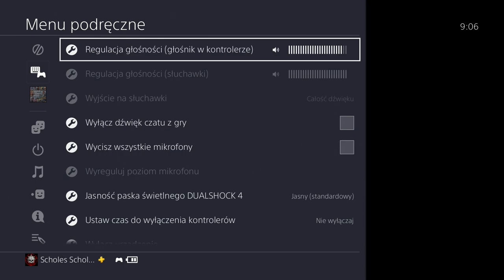SZYBKI I ŁATWY SOLO GLITCH DO GC2F